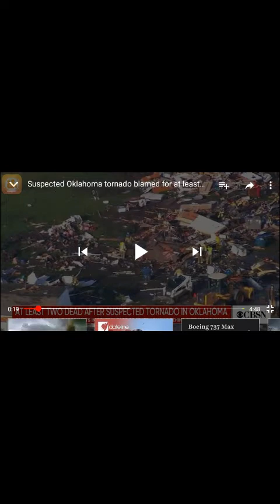Time to stand together my fellow Americans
US corporate government gives Billions away in financial aid to just one state,a state that sponsors terrorism racism, killing n stealing, and millions to others. Our point is those billions should be used to rebuild these homes , Paradise Homes, starting with Katrina. FEMA lends ur own tax dollars back to u with interest , racketeering, illegal criminal